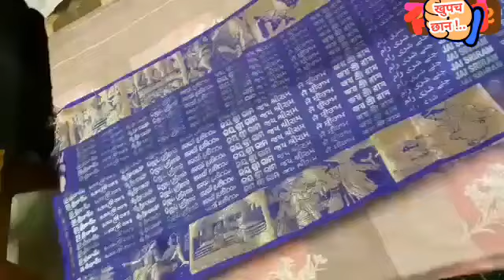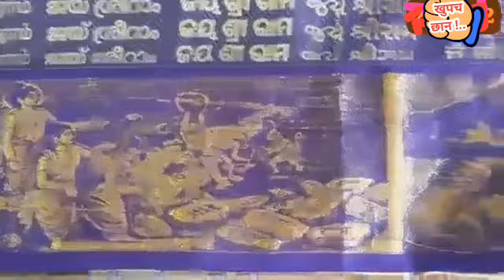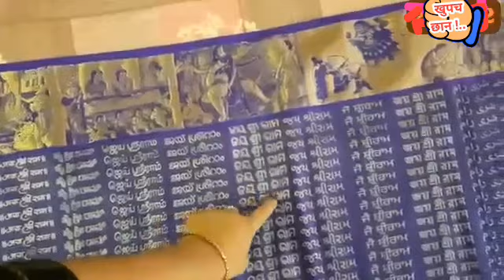*ही साडी पहिली काय...??? ही अयोध्याच्या श्रीराम मंदिरात *ही साडी पहिली काय...???